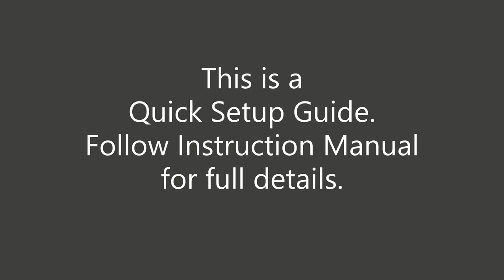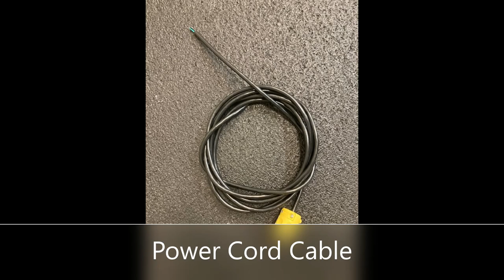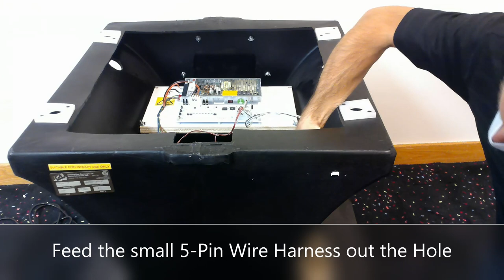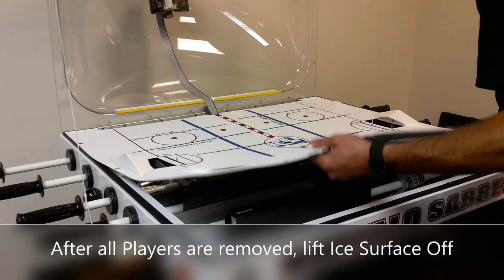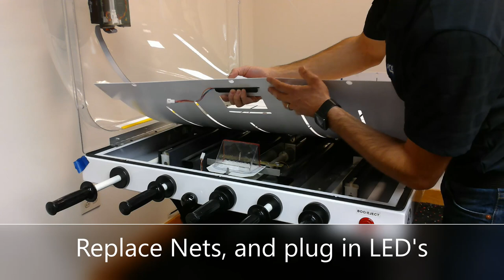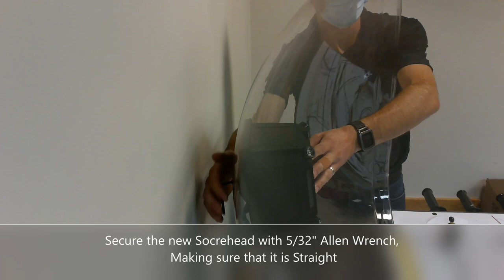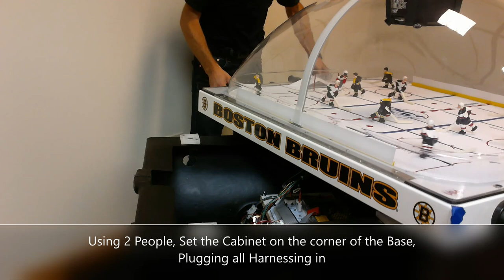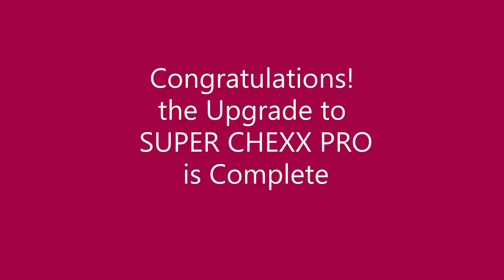Super Chexx Pro Update Kit Install Instructions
Turn your SuperChexx into a SuperChexx Pro with our new kit.